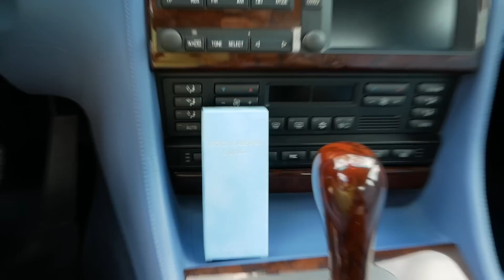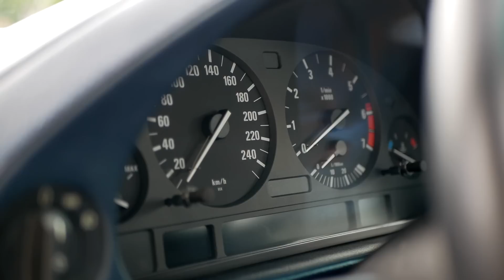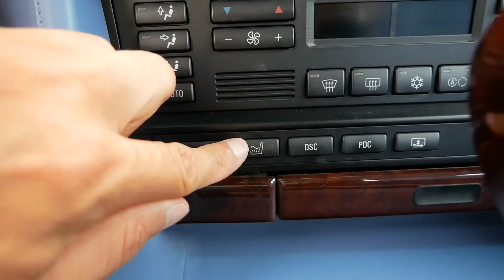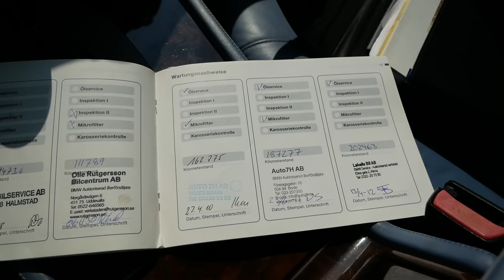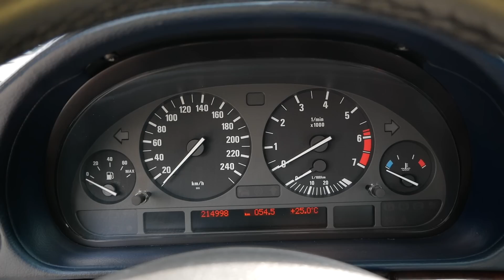BMW e38 dla KONESERA: 750i z V12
*Sprawdź historię pojazdu (10% zniżki dla moich widzów klikając w ten link lub wpisując kod "jarpen")
Oto wisienka generacji e38- 750i, chociaż pamiętam jak jeszcze w 2009 roku egzemplarze z V12 były tańsze od V8, mało kto chciał się pakować w wysokie zużycie paliwa, a 286 koni z 4.0 lub 4.4 to już poważny wynik. Ale lata lecą i koneserzy zaczynają doceniać to co niegdyś nie było aż tak atrakcyjne. Zobaczcie sami z czym mamy do czynienia, zapraszam do oglądania!

Czekamy na zgłoszenia!